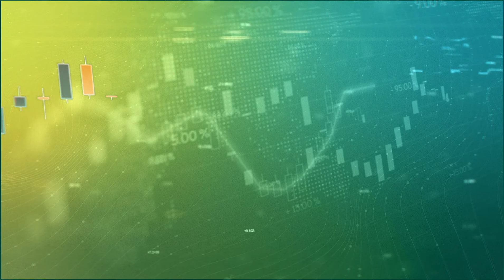Dois Relatórios ESSENCIAIS para as Finanças de Todo Negócio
Nesta edição do 'Finanças do Agro', Bia Machnick irá falar sobre dois relatórios fundamentais para gerir o setor financeiro de toda e qualquer empresa. Confira o vídeo e conheça!